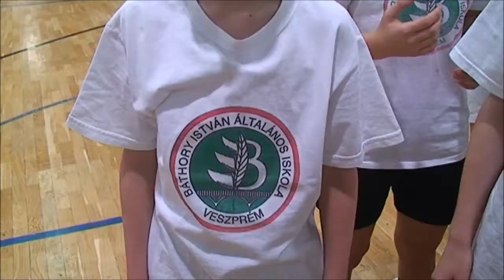Szertelenül, vidáman - Drogprevenciós foglalkozások az iskolákban